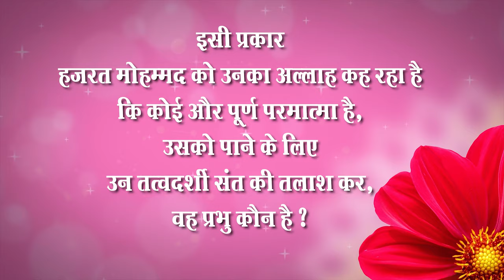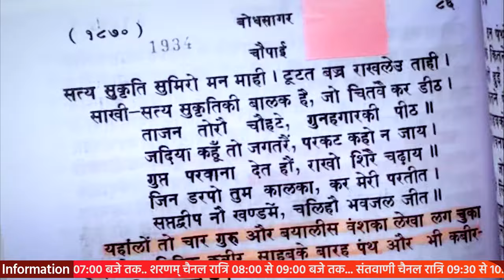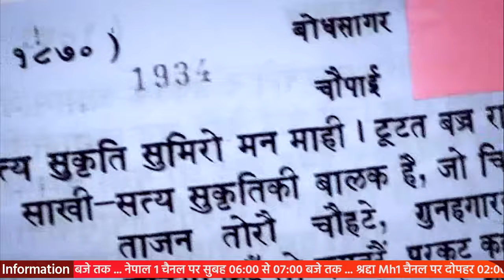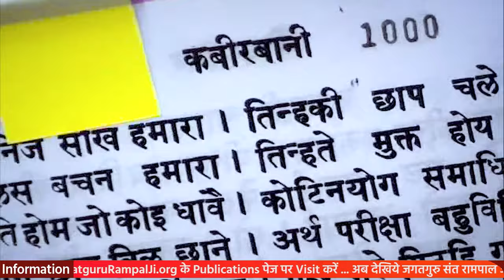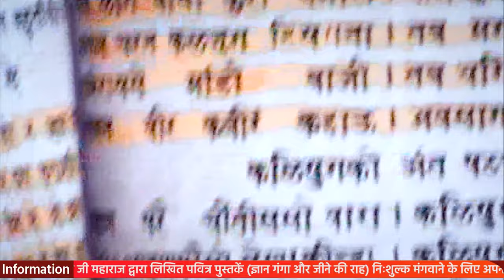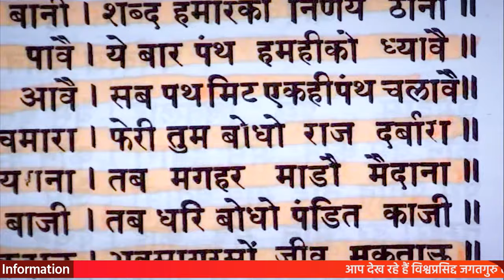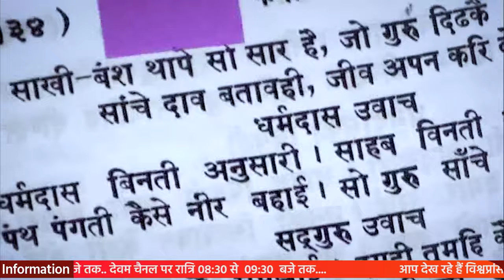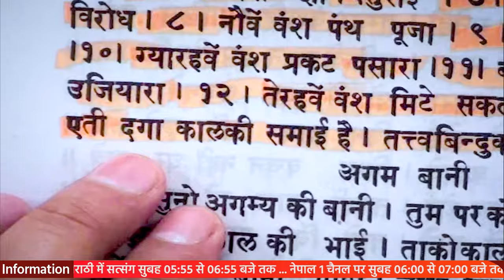Sant Rampal Ji's 2010 Satsang | 17 to 19 December 2010 HD | Episode - 10 | SATLOK ASHRAM